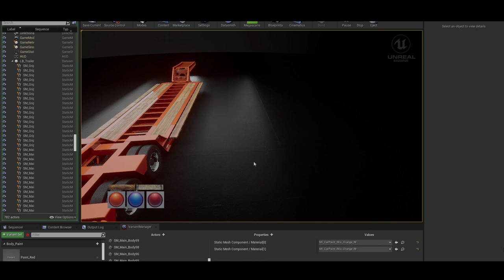Lowboy Trailer - Unreal Engine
Realtime Rendering for Lowboy Trailer created using UE4 with some minor editing in After effects. The model is downloaded from Grabcad The advantage of using UE is massive! its an one stop solution for Interactive configurators, animation videos, High quality rendering, VR and AR. The time required to create these renderings are remarkably less compared with traditional rendering methods using Vray / Corona.

This video is solely for education purpose only.
Taken from the upcoming album 'Simulcast' out Feb 28 on Mom + Pop / Ninja Tune